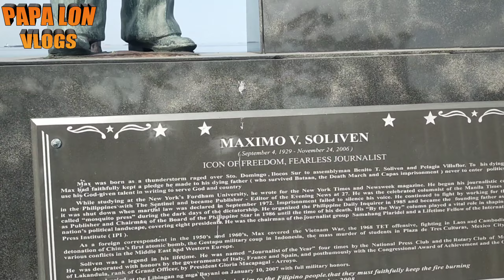update sa manila bay ang ganda mamasyal at maglakad sa manila bay,